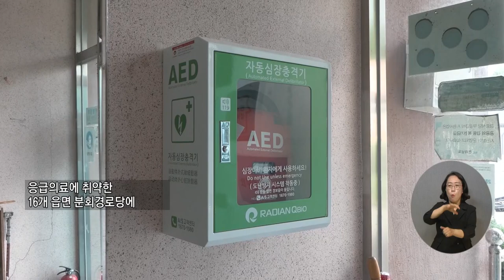복지TV뉴스24 _ 전남도, 고흥서 어르신 대상 '심폐소생술CPR 교육' / 2023.06.14